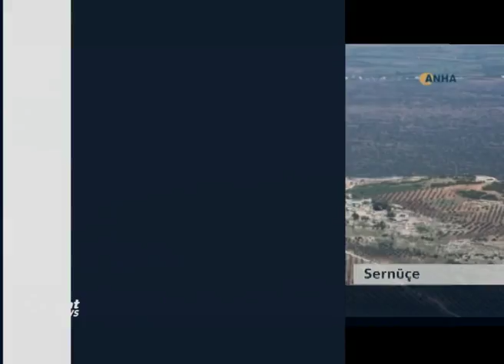Bo pêşeroja Sûriyê nûnerên pêkhateyan li Istenbûlê civiyan